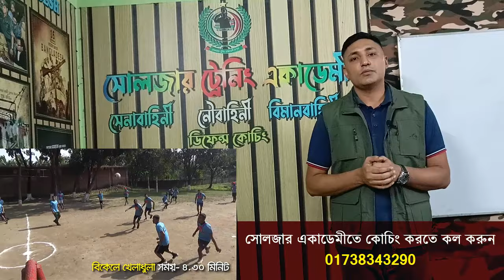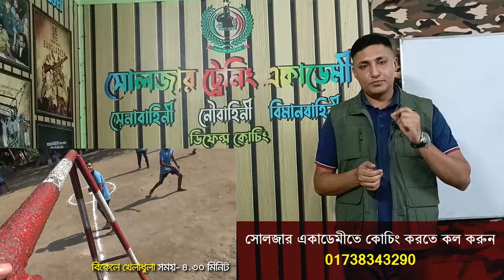সৈনিকের মাঠে মেডিকেল অফিসার সবার আগে কি দেখবে তোমার ? না জানলে শুনে নাও !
২০২৪ সালের জন্য তোমরাও চাইলে সোলজার ট্রেনিং একাডেমীতে

১। মেডিকেলঃ(বিভিন্ন চেকআপের মাধ্যমে আপনাকে ফিট করানোর পরামর্শ দেয়া হবে )
২। লিখিতঃ (বাংলা,ইংরেজি,গণিত,সাধারণ জ্ঞান,বিজ্ঞান বিষয়ের শর্ট সেজেশন,সিট ও সঠিক গাইড লাইন দেয়া হবে এবং মডেল টেস্ট নেয়া হবে )
৩। মৌখিকঃ (গুরুত্ব পূর্ণ প্রশ্নের উত্তর ও সাইকোলজিক্যাল বিষয় শেখানো হবে)
৪। শারীরিকঃ (দৌড়,পুশ আপ,হাই জাম্প, লং জাম্প,ড্রাগিং,রোপ ক্লাইমিং শারীরিক ব্যায়াম প্রাকটিস করানো হবে)